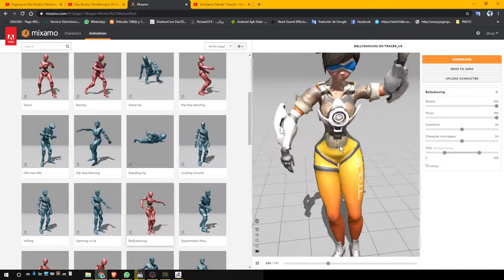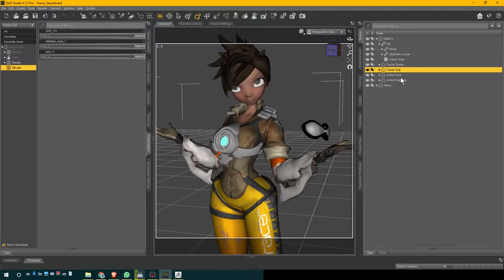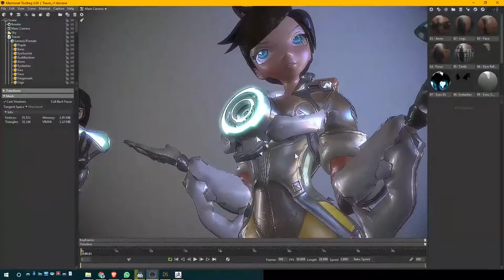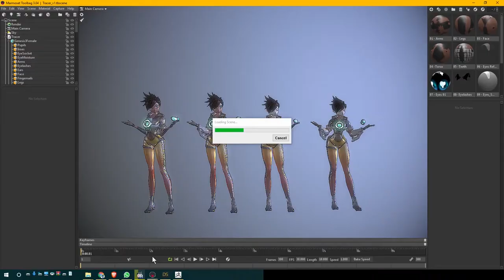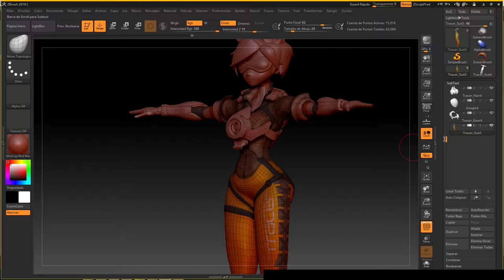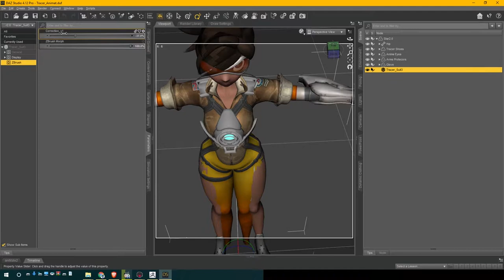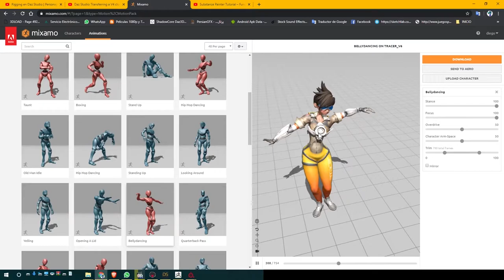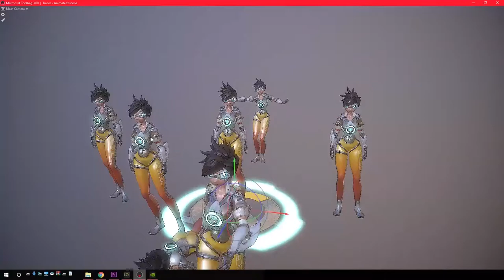modelo de daz a mixamo con materiales part 4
en este video veremos como colocar los materiales en marmoset. ya que posteriormente llevaremos el personaje a Mixamo de adobe para aplicarle una animación base. ya que anteriormente había mostrado como exportar de Daz a Mixamo pasando por blender pero en mixamo se perdían los materiales del personaje.  en estos video explicare algunos puntos básicos para poder trabajar con Marmoset usando los materiales de originales de daz, importando la animación de Mixamo para que se apliquen los materiales y no perdamos las UVs de Daz Studio.

Sabiendo que Mixamo soporta OBJ y FBX y que la forma más ligera de exportar un personaje de Daz a Mixamo es FBX, recordemos que al exportar el fbx perderemos los Morphs y Pose del personaje. y en OBJ pesa demasiado pero si mantiene la pose y deformaciones de daz. usaremos Marmoset y Daz para poder corregir estos detalles sin perder las UVs. Al final tendremos e personaje con la pose 0 pero con las deformaciones y pose de los pies deseada para posteriormente ser exportado a FBX y poder ser usado en otro software.

Recordemos que daz es un software gratuito excepto por los los modelos extra. Marmoset ofre 30 dias de uso gratis de su software desde su página oficial y Mixamo es en línea usando una cuenta de adobe gratis hasta el momento.